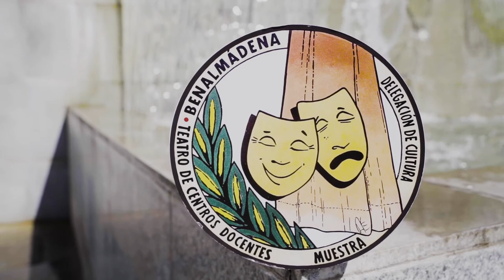MUESTRA DE TEATRO DE BENALMÁDENA “Emocionándote desde 1993”. Entrevista a Lola Guerrero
Entrevista a Lola Guerrero.